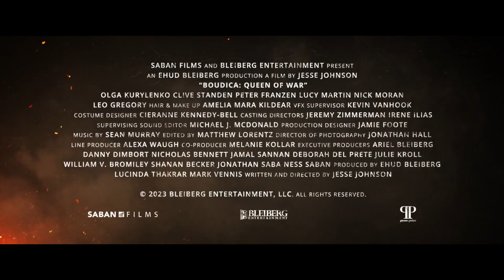BOUDICA: QUEEN OF WAR Official Trailer (2023) Olga Kurylenko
Watch the trailer of BOUDICA: QUEEN OF WAR Official Trailer (2023) Olga Kurylenko

The eponymous Celtic warrior who rules the Iceni people alongside her husband Prasutagus. The King dies at the hands of Roman soldiers, leaving Boudica's kingdom without a male heir and the Romans seize her land and property.